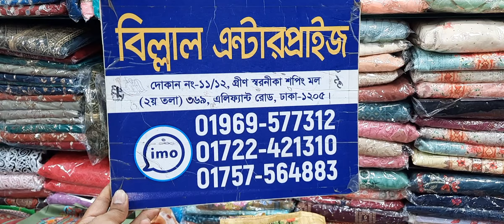Joypori cotton three pice,জয়পরি থ্রি পিছ কিনুন পাইকারী দামে